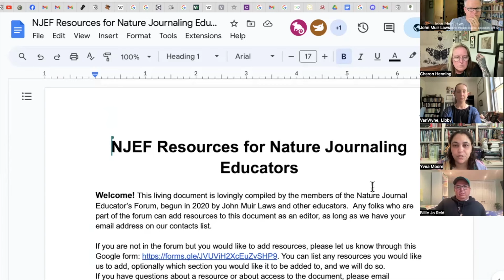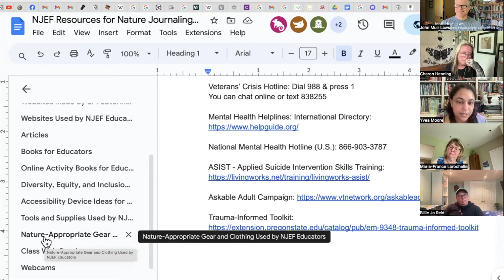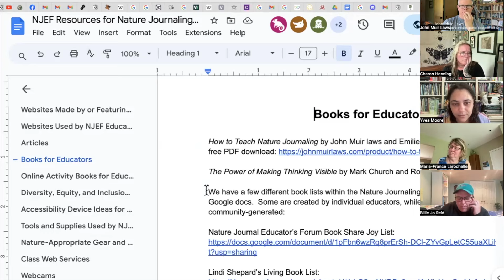NJEF: Neurodivergence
Three incredible community members share about their journeys in neurodivergence, first as kids who needed support and understanding, and then as adults who provide their students with that support and understanding.  Join Charon Henning, Libby VanWhye, John Muir Laws, and the Nature Journal Educator's Forum for this deeply meaningful conversation.
(Forum session of 15 May 2024)

To join live during the Nature Journal Educator's Forum, please check out John Muir Laws' schedule of upcoming classes